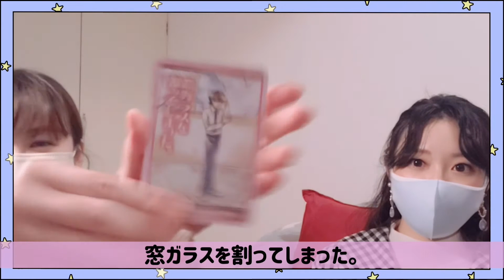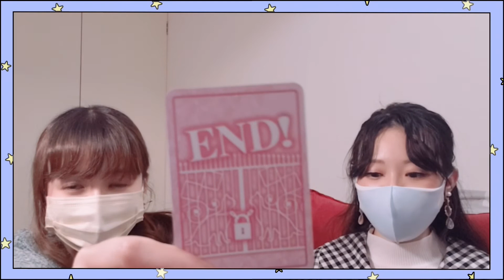キャット&チョコレート【学園編】でなんでもありの無法地帯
第１回ボードゲーム大会🎉
題して、【キャット&チョコレート！！】

ゆりほな初のボードゲームです🐈🍫
しかも「学園編」🏫

どんな困難も一緒なら乗り越えられる！
だって二人は…ゆりほな！！

コアラのマーチは…うん、また今度触れよう🐨

※この動画は緊急事態宣言、まん防前に収録したものです。感染対策には重々に考慮して実施しました。

※サムネ…ゆりえ作

❁profile❁
普段は声優として活動している『三上由理恵(みかみゆりえ)』と『ほなみ』が、 アフレコスタジオを飛び出してyoutubeへ！ 2人の「やってみたい！」をつめこんだ『ゆりほなちゃんねる』で、 今日はどんなことをはじめるのか…？